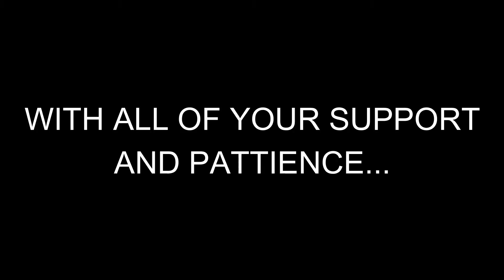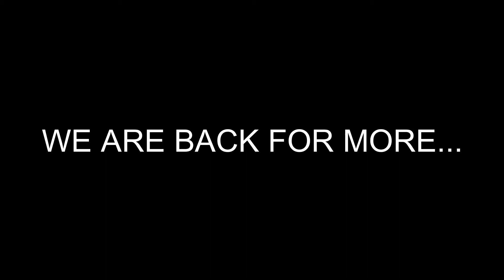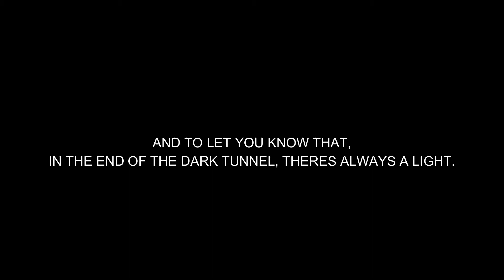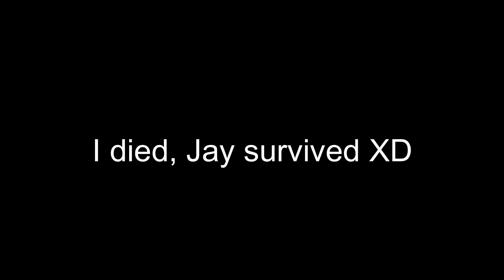Warzone: I finally did it! And back to work. THANK YOU ALL